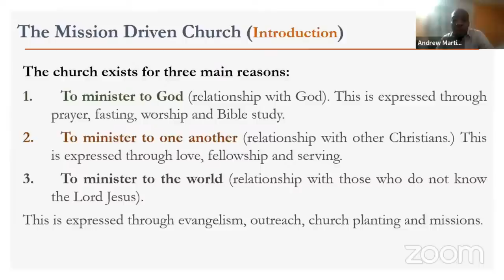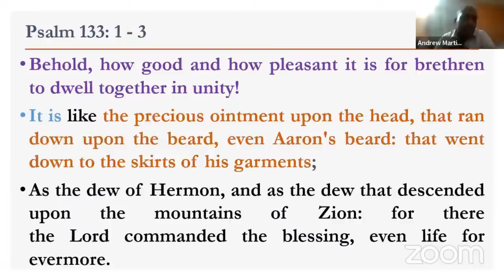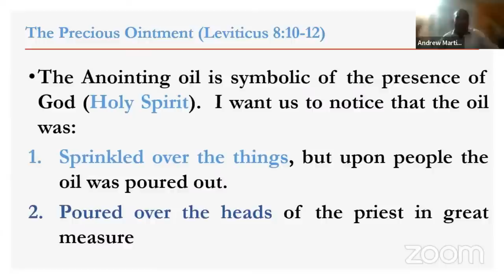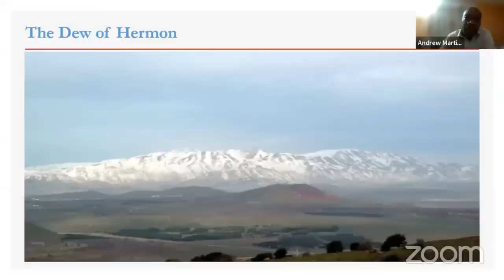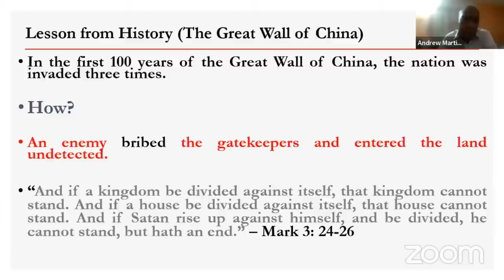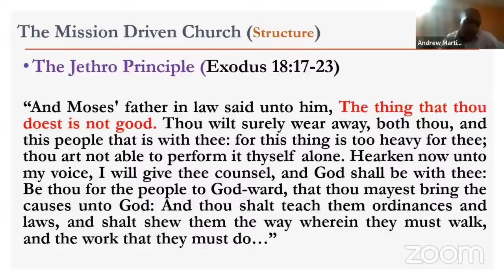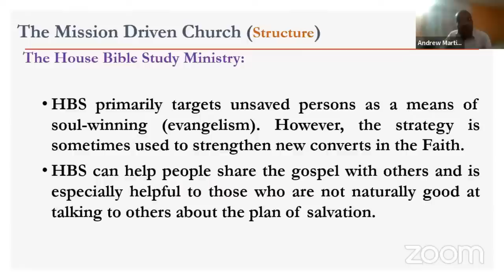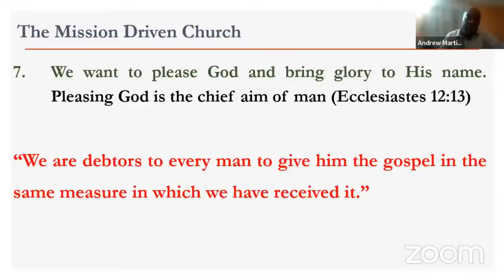November 1, 2023 Wednesday Bible Study [Elder Andrew Martin] "The Mission-Driven Church Pt 2"